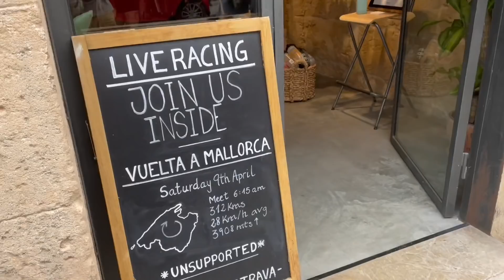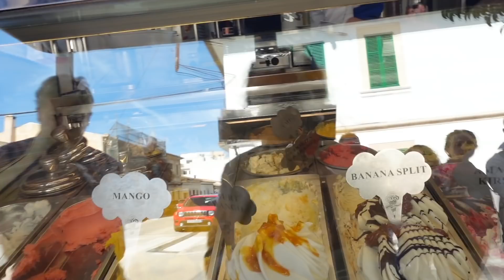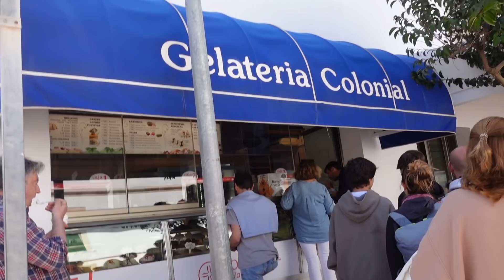Nos vamos a Mallorca + HAUL Zara, comida con amigas, playas bonitas vlog | Julia March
Si te gustan mis vídeos te animo a seguirme en mi Instagram @juliamarchpi